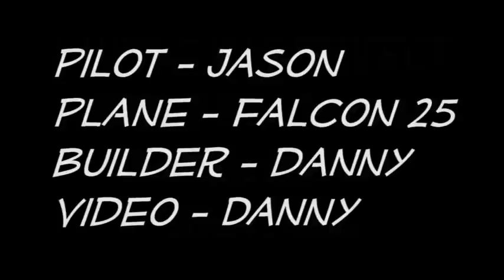Danny's Nitro Planes Falcon 25 EP Maiden - Corona R/C Club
I mounted the prop correctly this time and she took off! I had it backwards the first time.  Here are the specs:
Medusa MR-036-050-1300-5 Afterburner brushless in-runner motor
Hitech HS-65 servos for tail surfaces
Hitech HS-85 servos for wing surfaces
Castle Creations Phoenix 60 ESC
Cellpro Revolectrix Red Label 20c LiPo Battery, 2 and 4-cell 3200mAh in series
APC 6.5 x 5 electric prop
26,411 RPM
37.68 AMPs
792.5 WATTs
Naked eye speed estimate is round 110 MPH. Only got 3 minutes of flight with the 3200mAh batteries, better throttle management would help but it's a jet right?